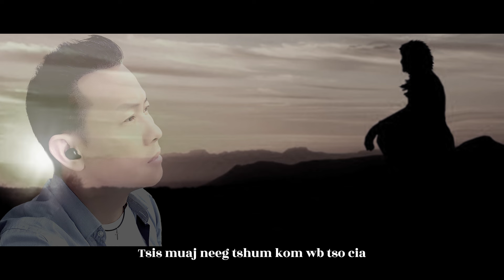Tsi vim leej twg ( CHEN VANG ) Cover.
Music, Mix, Kaw.
BY: CHEN VANG.